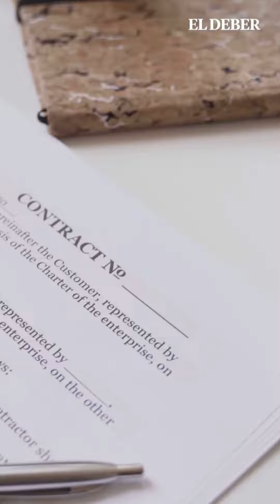Bolivia pagó ‘becas’ de Medicina que Cuba ofreció como donación.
Un informe confidencial expone un acuerdo con Fidel Castro.